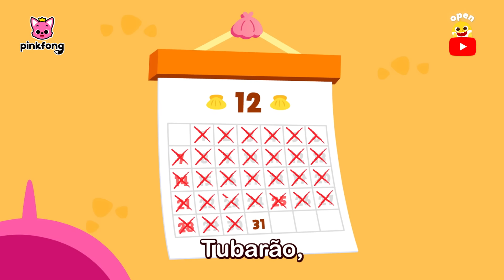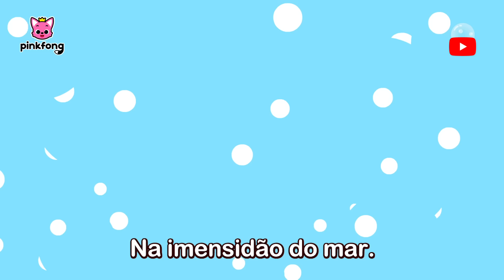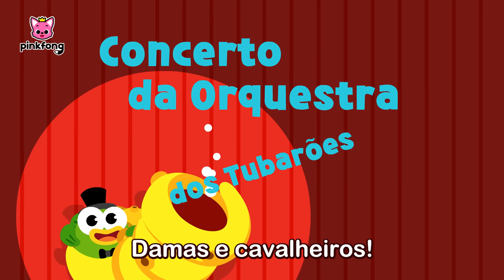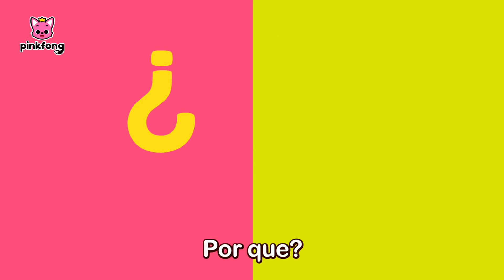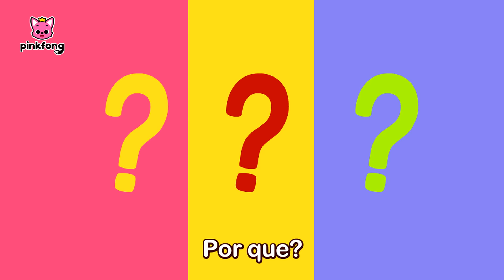Vamos Dançar e Cantar com Bebê Tubarão❤️ | +Compilação | Pinkfong Canções para crianças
Está pronto para aceitar Ano novo?
A Família Tubarão parece já está preparado!
Se você já está pronto, vamos cantar e dançar com tubarões!

Quer Aproveitar Mais Músicas Divertidas pelo TV?